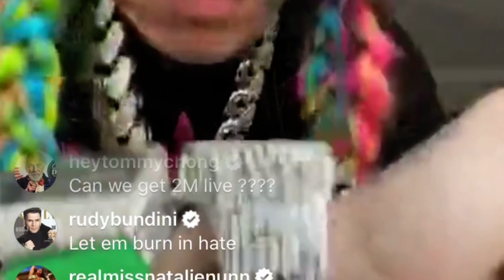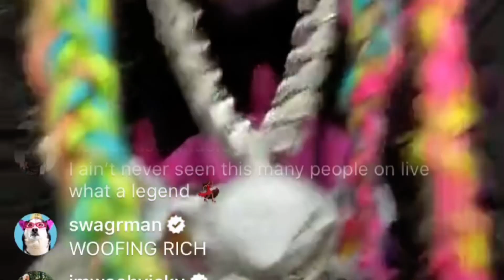6IX9INE INSTA LIVE AFTER JAIL (2 MILL VIEWS)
6ix9ine went on live and it got over 2 mill views